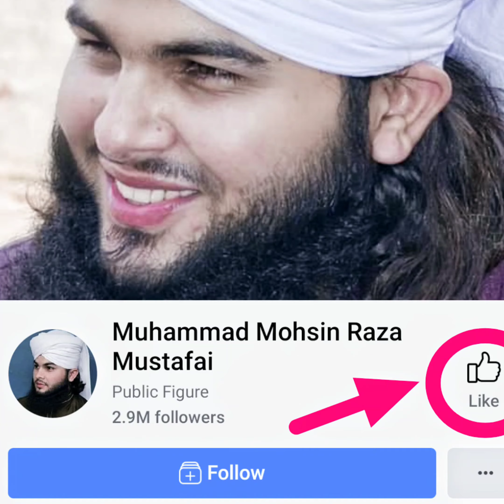Waldein Ke Kehnay Par Biwi Ko Talaaq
مجھے میری بیوی سے بہت محبت ہے لیکن میرا باپ کہتا ہے کہ بیٹا اپنی بیوی کو طلاق دے دو تو یارسول اللہ ﷺ میں کیا کرو ؟
حضرت عبداللہ بن عمرؓ کا حضور اکرم سے سوال

ماں باپ کے کہنے پر بیوی کو طلاق دینے والے شادی شدہ مرد حضرات یہ بیان لازمی سن لیں اور صدقہ جاریہ کی نیت سے اس پیغام کو اپنے تمام دوستوں کے ساتھ شئیر کیجئیے ہوسکتا ہے کہ آپ کے ایک شئیر سے کسی کا گھر ٹوٹنے سے بچ جائے

mohsin raza mustafai
mohammad mohsin raza mustafai.
Muhammad Mohsin Raza Mustafai|     پیشاب میں جلن اور گردوں کی بیماری کا روحانی علاج
InshaAllah we will keep you updated on the new Reminders Follow us InshAllah we will spread Islam (Ameen)
Speaker : Muhammad Mohsin Raza Mustafai.
this Content By Muhammad Mohsin Raza Mustafai

■ Facebook Id ■ Mohsin Raza Mustafai

■ Instagram ■ https:// Mohsin Raza Mustafai
◾Keep Supporting
 ◾Keep Dua
 ◾Keep Smiling
◾ Jazzakallah Khair◾
MuhammadMohsinRazaMustafaiNewBayan2020?
Newbayan2020
MuharaamCompleteBayan  Disclaimer: Copyright Disclaimer under Section 107 of the Copyright Act 1976, allowance is made for “fair use” for purpose such as criticism, comment, news reporting, teaching, scholar-ship and research, faire use is a use permitted by copyright statue that might otherwise infringing.